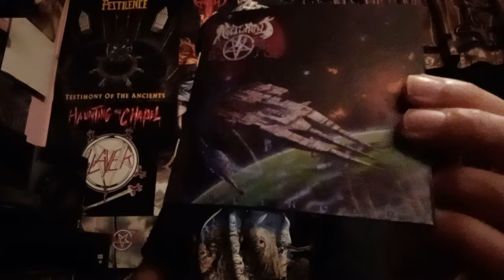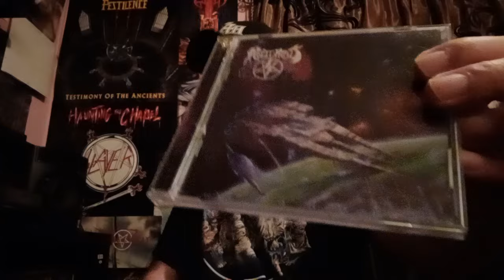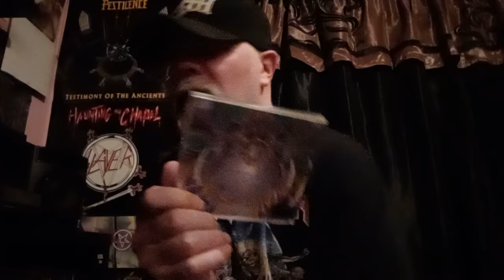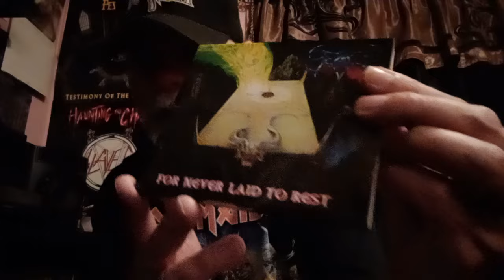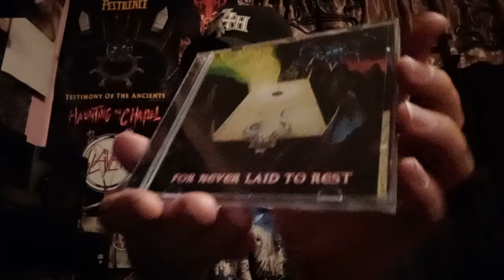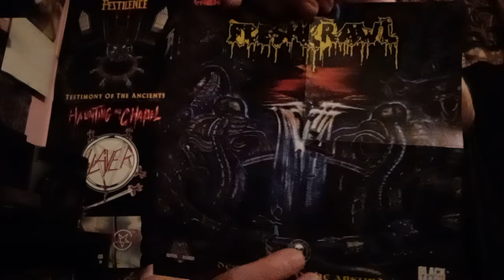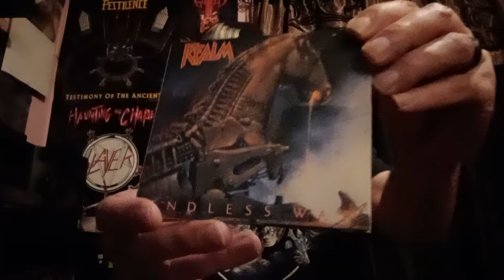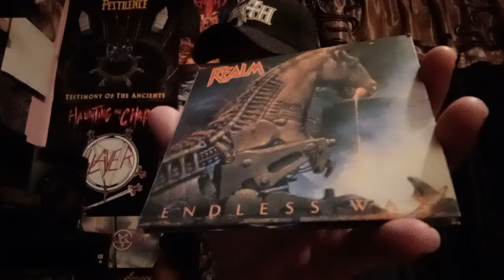Death Metal CD Collection Update